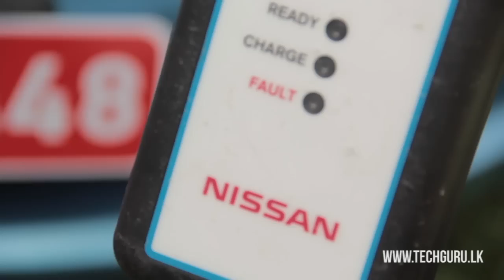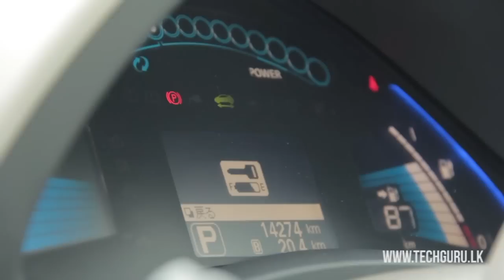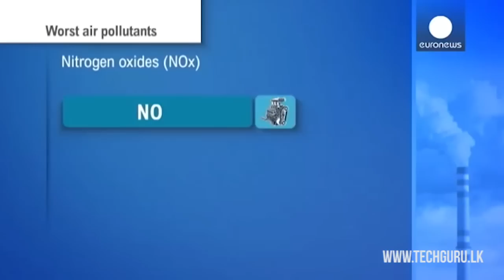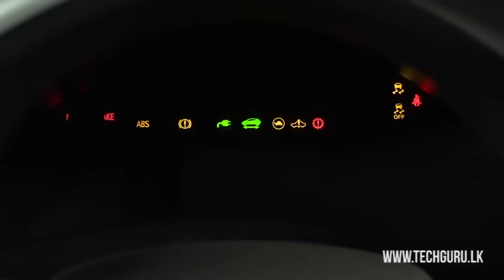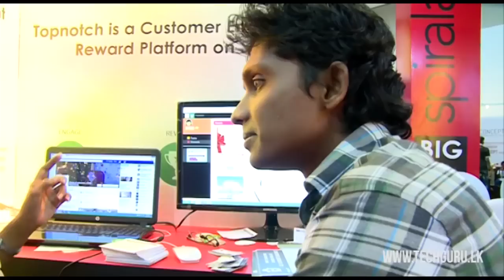Tech Guru Episode 14 - Nissan Leaf Electric Car & Infotel 2014 conti:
Every Wednesday @ 7.30 PM on Ada Derana 24×7 (Dialog TV Channel 13)